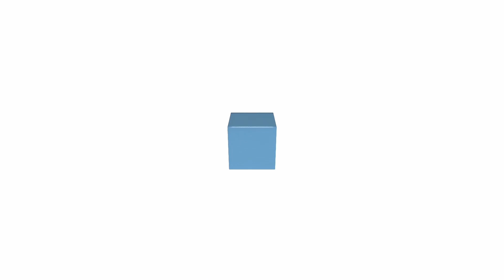THE BỐC | Game show lầy lội nhất Việt Nam | OFFICIAL TRAILER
"THE BỐC" sẽ được phát sóng vào lúc 21:00 tối thứ 5 hàng tuần trên kênh "SML Channel"
Đừng bỏ lỡ và hãy cùng BỐC LÀ KHÓC cùng chúng mình nhé !!!